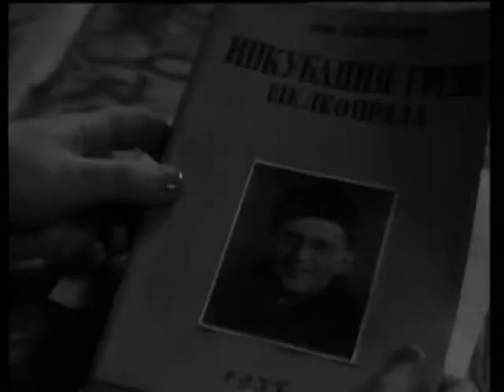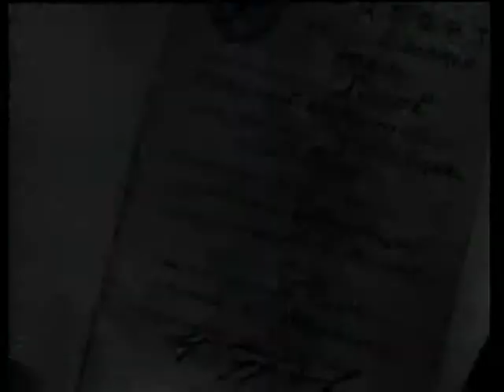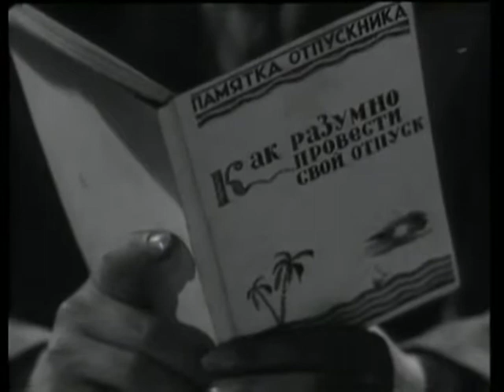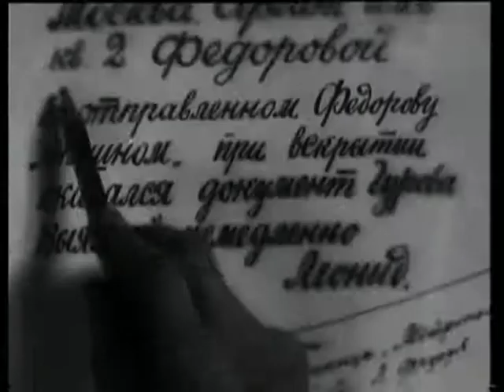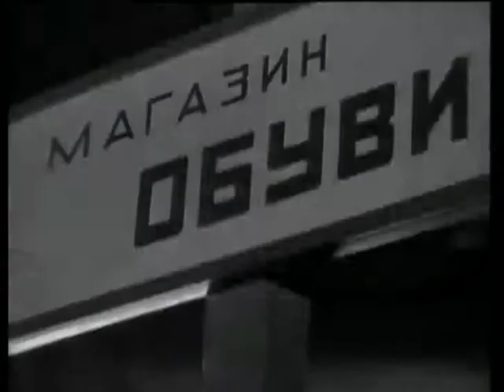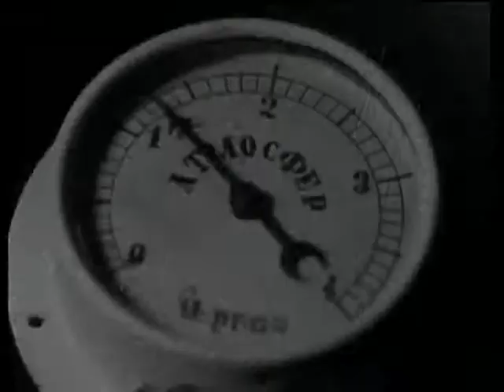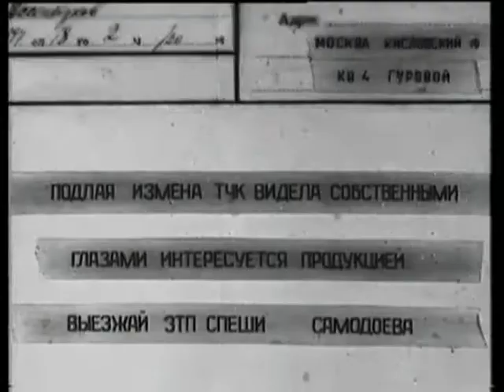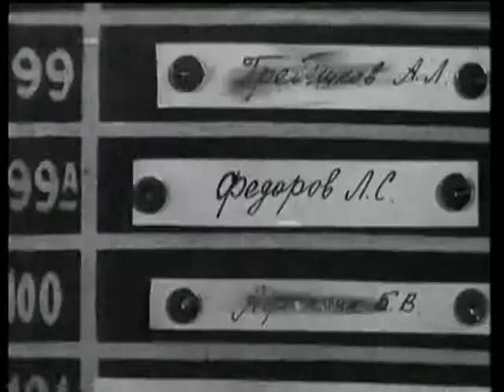Девушка спешит на свидание - добрая советская комедия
Прибывшие на курорт москвичи - цирковой артист Гуров и профессор Федоров - забывают дома паспорта. Девушка-экспедитор на почте, спеша на свидание, путает конверты, что влечет за собой ряд комедийных недоразумений